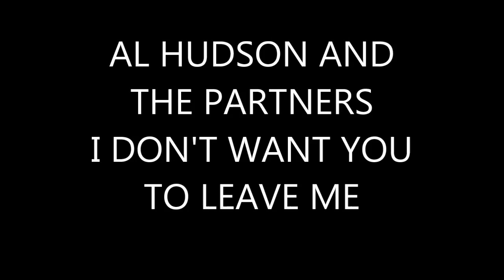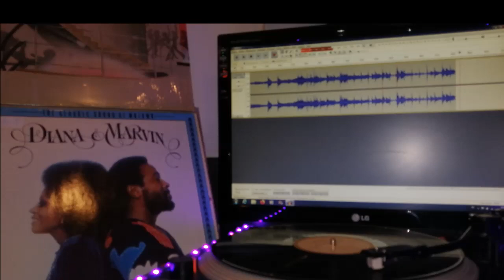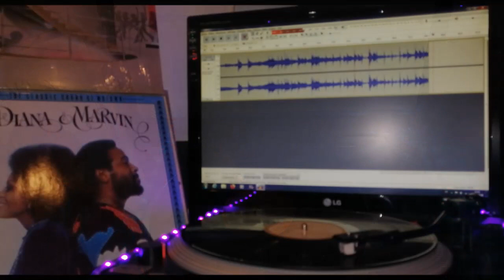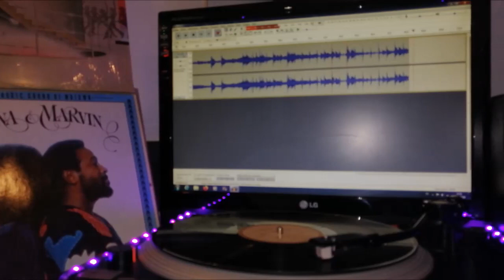AL HUDSON AND THE PARTNERS. I DON'T WANT YOU TO LEAVE ME